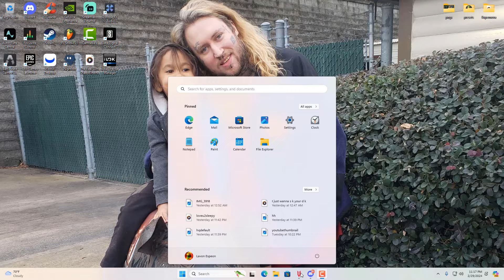V Rising Pre-Gaming NA Tournament: Sleepyhacker VS TheBitchKing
V WORLD LAUNCH
After great work from the team, and the help from our testers, AKA lab …
V World’s release day is right around the corner!

OPENING TIME
EU  in 13 hours March 1, 2024 12:00 PM
NA  in 20 hours March 1, 2024 7:00 PM

SHARD RELEASE SCHEDULE
The shard bosses won't be available right away except for Behemoth
 Day 1 : Shard of the Behemoth
 Day 2 : Shard of the Monster
 Day 3 : Shard of the Winged Horror
The exact time of the Winged and Monster shards’ release will be posted in this channel (one shard per clan)

SERVER IPs
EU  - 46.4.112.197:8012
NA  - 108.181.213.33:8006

INFORMATIONS
If you are interested in the settings of the server, check out the channel: ⁠
Make sure to also check out the rules before hopping on the server (have fun, but also allow others to enjoy their experience): ⁠